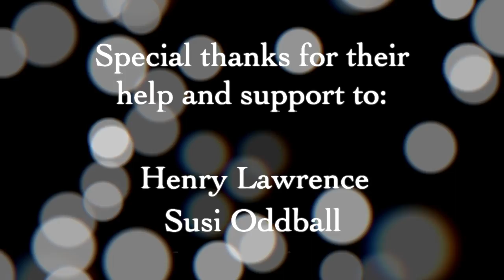The Flying Toads - The Parting Glass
The Flying Toads perform The Parting Glass and Sandy Mathers' Repeal of the Poll Tax  at the Bath Folk Festival.

The Flying Toads are:

Keith Whiddon - tenor banjo, bouzoukis, backing vocals
Val Marciandi - vocals, concertina
Erik Faithfull - uilleann pipes, flute, whistles, Northumbrian smallpipes
Brian Hirst - cittern, fiddle, guitar